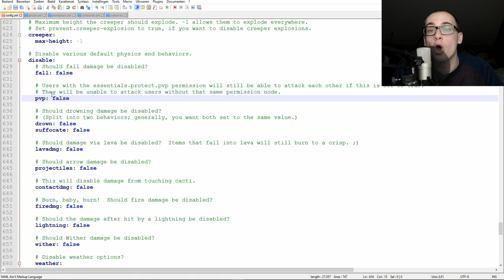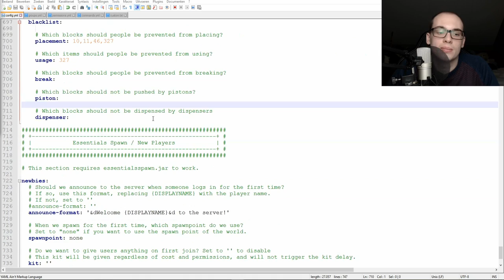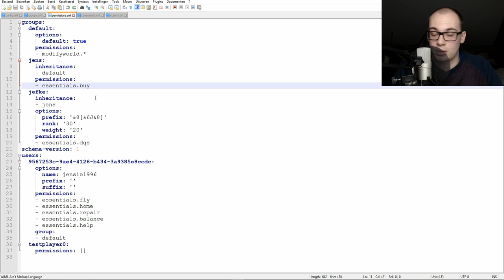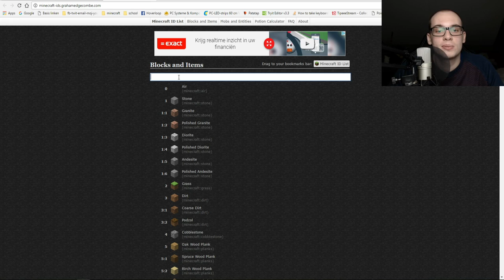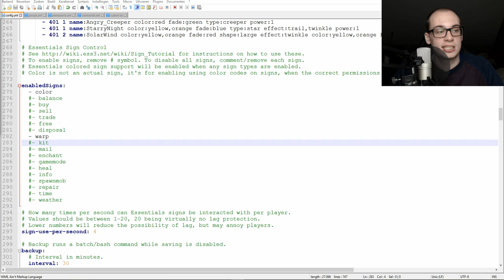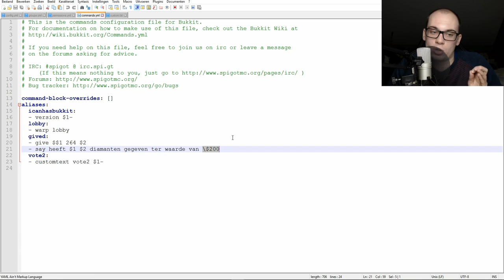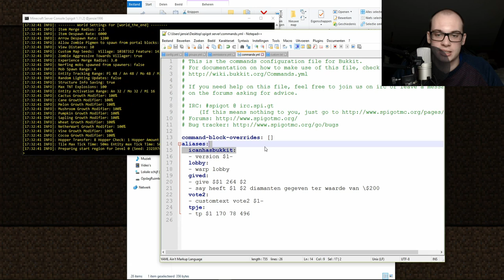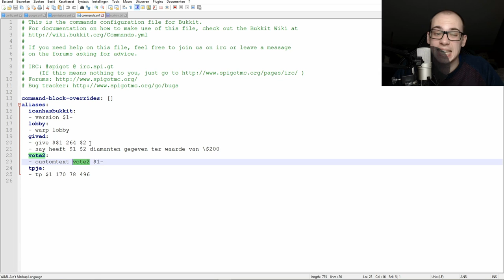ESSENTIALS PLUGIN CONFIG || Custom commands & Custom Tekst [Deel 3 || Tutorial]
zie hoe jens je wat meer verteld over essentials de plugin die je zeker moet hebben.
veel kijkplezier.

Mijn naam is Jens en ik speel samen met mijn broer minecraft en rainbow six siege.